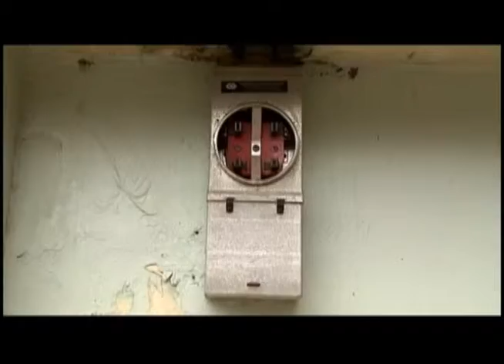Pulso Latino 010615 Parte 2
Este es la segunda parte del Noticiero Pulso Latino 1 Junio, 2015 Presentado por Alejandra Forero